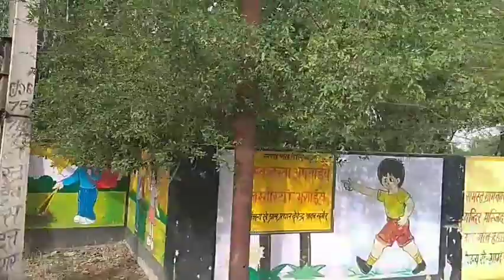मोहम्मदपुर आमद - Mohammadpur Amad Abhishek tyagi(7011425365) Navneet tyagi(8923339994)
#'inormation pitaraa, information pitara ,pitaraa